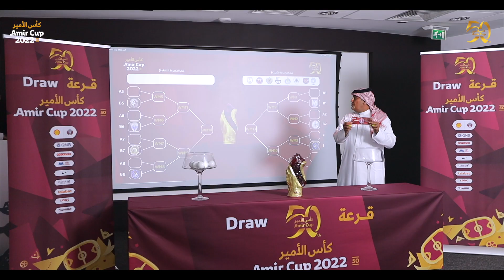قرعة كأس الأمير للنسخة رقم 50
من سيتوج بأغلى الكؤوس؟